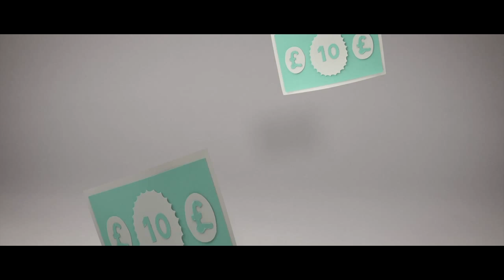JustGiving Creates New Big-Data Platform on AWS Cloud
JustGiving is an online social platform for charitable fundraising, with more than 24 million registered users who have helped raise $4 billion for more than 13,000 causes. To manage a surge in data volume, a need for better analysis of data, and unpredictable spikes in traffic, the organization turned to the AWS cloud. Using AWS, JustGiving created a new big-data analytics platform that provides deeper insights into giving patterns and is a cost-effective solution for handling large volumes of data and unpredictable site traffic.

To learn more about AWS solutions for big data, go